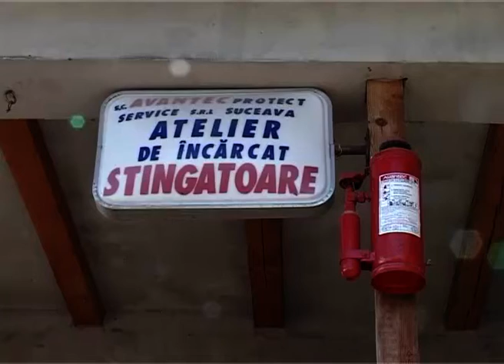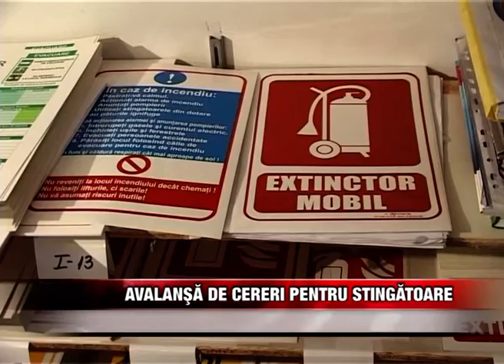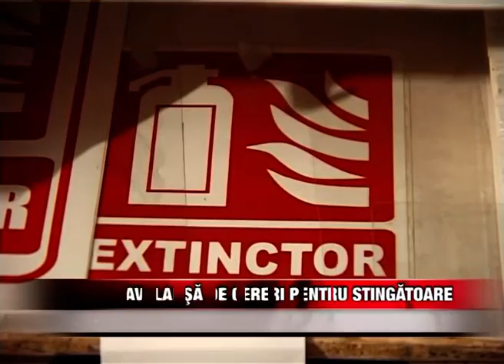Avalanşă de cereri pentru stingătoare